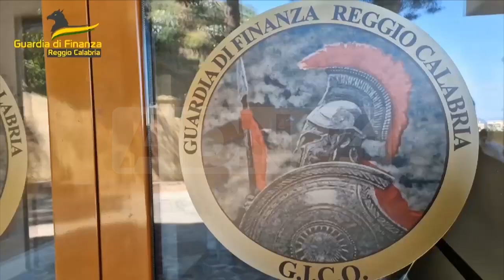Reggio Calabria | Tentato omicidio del 13 ottobre si costituisce secondo indagato